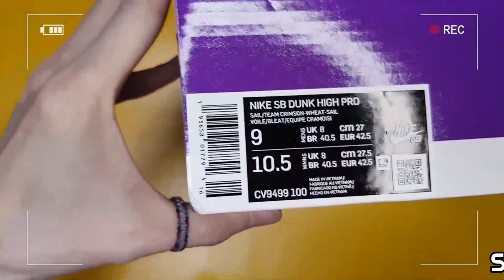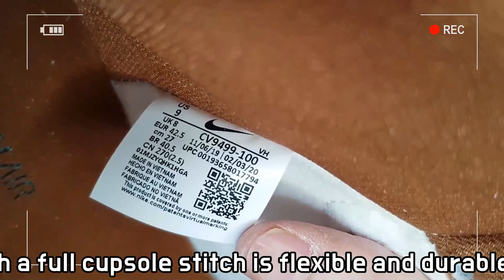Nike SB Dunk High pro 'Team Crimson' unboxing/Nike SB Dunk High Sail on feet review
it's AUTHENTIC !!